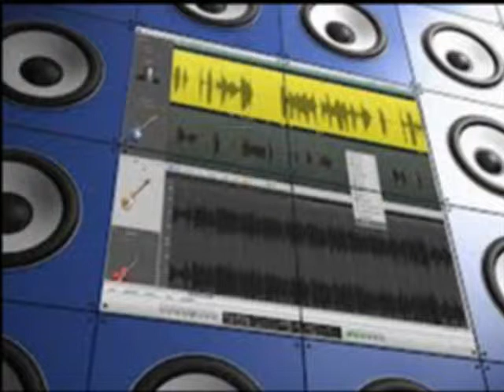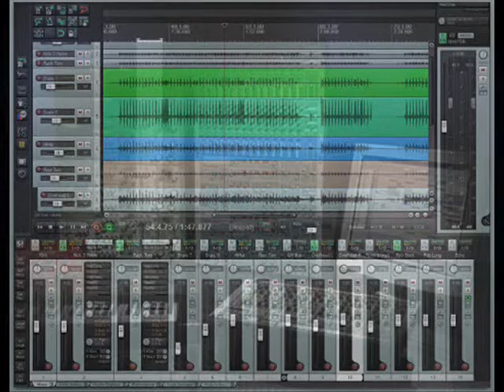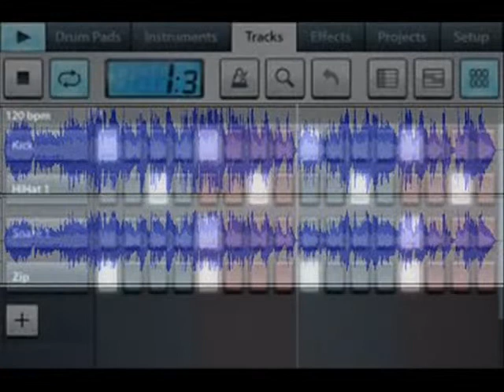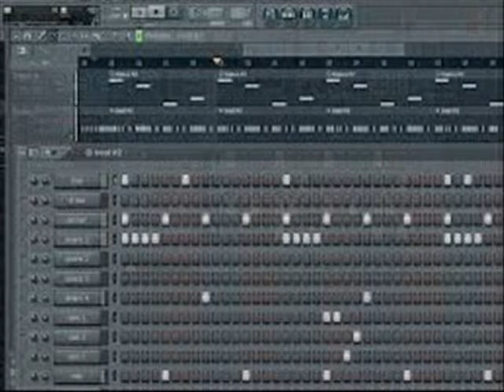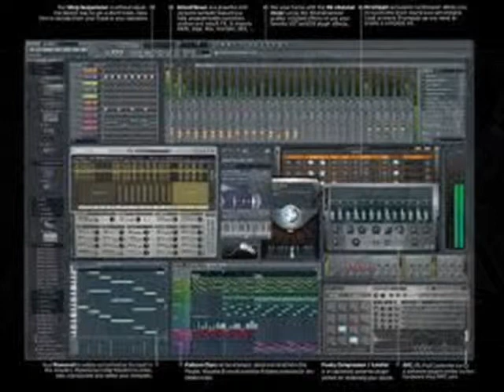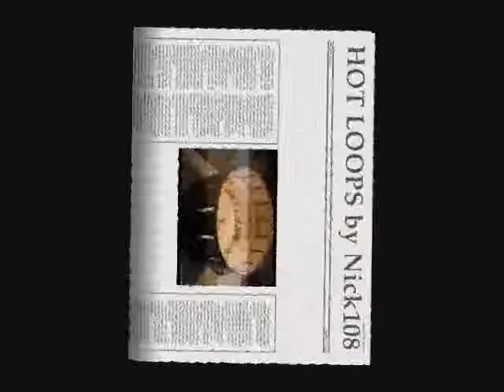HOT LOOPS by Nick108 0001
Created using Reason 4, FL Studio 11, Keyrig49, The Reaper from Cockos, Behringer M16 monitors, Windows Movie Maker II, Pixelan Spice FX6.  So Chant the holy names always and Rock for Radharani.